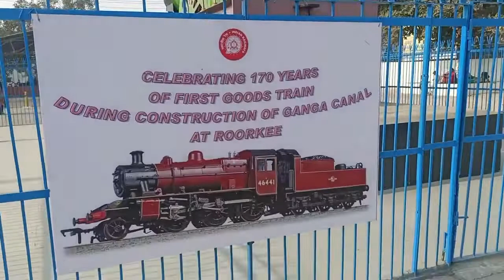India Ki Pehli Train Kaha Chali Thi ..? India's Ist Train Steam Engine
Hello guys
My name is Deepak Mourya and i am from ROORKEE Uttarakhand and love to make videos of my daily life with my daughter .
New year in Haridwar
Garib ladki banati hai bahut hi jabardast paintings and sketches

support
Ukssc entrance exam
Entrance exam
Diwali ki shopping
Patakho ki shopping
Sourav joshi vlogs
Diwali ke shopping
Diwali ki lights
Happy diwali
Diwali celebration with family
Diwali vlog
Diwali blog
Diwali with family
Parivaar ke sath diwali
India Ist train engine
Indian Railways
150 years of Indian Railways

Trending diwali video
Viral diwali video
Purane style ki diwali
Bachpan wali diwali
Fire crackers
Diwali ke patakhe
Buying New laptop
Best Budget Gaming Laptop
Best laptop for YouTube video editing

Suggestions welcome
Inst_cooldeepak